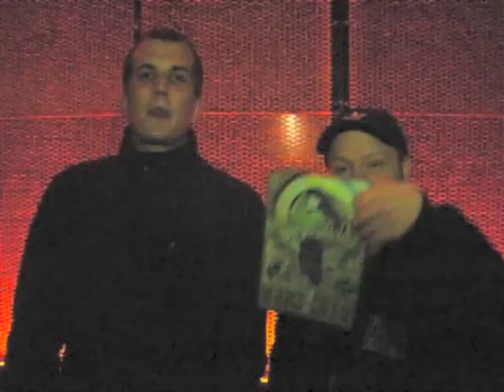Braunis Music Talk feat. LITTLE MAZE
Die neue Musikshow "Braunis Music Talk" feiert am 6 Dezember 2012 Premiere. Zu Gast ist die Schweizer DJ Legende "DJ Little Maze" 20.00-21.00 auf Radio Industrie. Brauni ist überzeugt, dass der langjährige DJ aus dem Nähkästchen einige Anektoten aus 20 Jahren Hiphop erzählt. Unbedingt einschalten!!